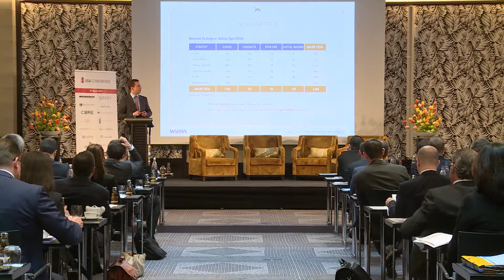USA Conference 2017: Cord Ernst